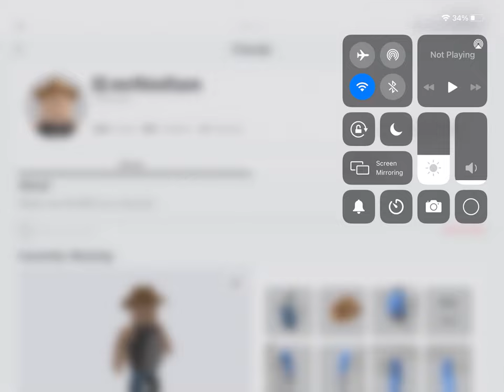NOOO ROBLOX RUINED FLAMINGO’S AVATAR!